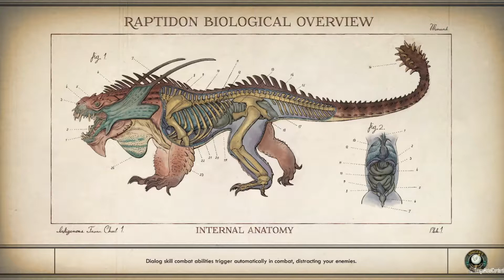The Outer Worlds [{SuperNova Difficulty}] The Lone Wanderer (Dumb Dialogue Unlocked) EP. 8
This is Tango Hotel Diving head first into The Outer Worlds.The Universe has gone insane and corporations own even religion. We will roam the frontier righting wrongs and generally contributing to the dysfunction of a dystopian caricature. Enjoy the Dark Humor and general hilarity of wacky, crazy world and never forget its all about the LOOT!! Glorious LOOOOOOT!!!
As always My pain is your Entertainment!